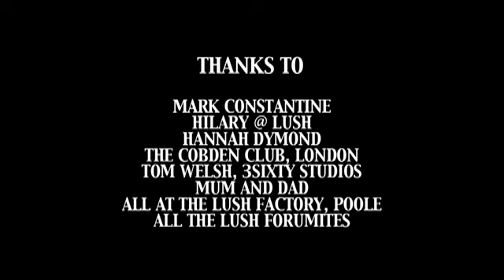Lush Town: Episode Three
The concluding part of the 'Lush Town' international series of short film/adverts for Lush cosmetics.